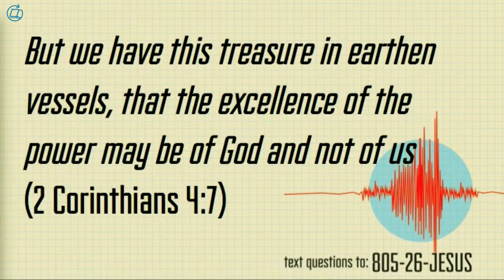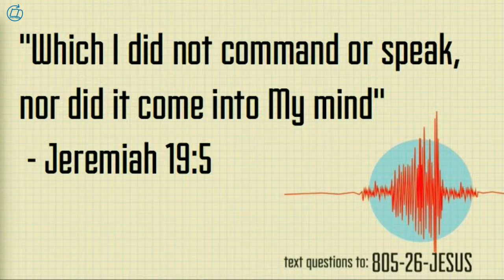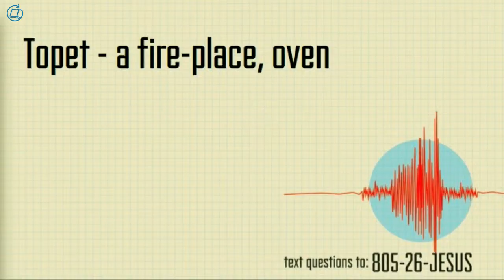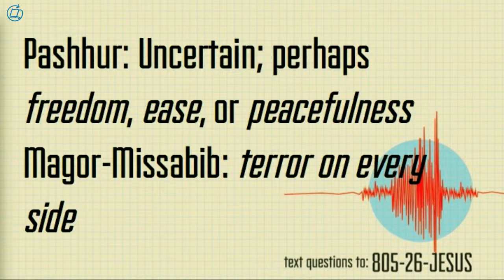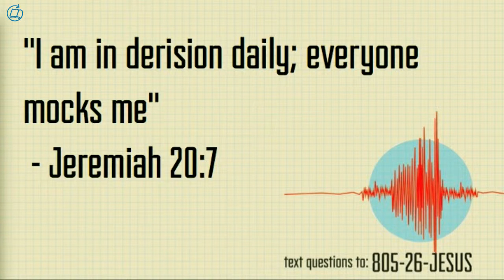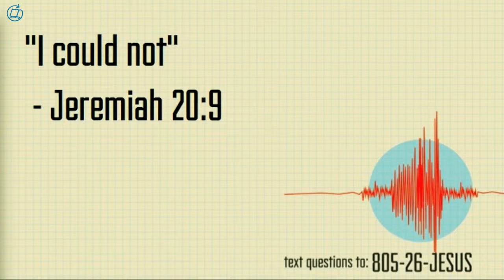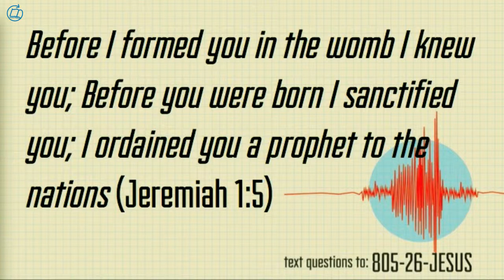Jeremiah 13-Jeremiah 19-20 A Prophet's Courage and Crisis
We continue our study in the book of Jeremiah where Jeremiah is tested in his courage in the face of crisis